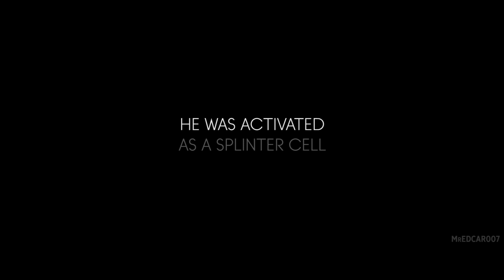[FAN-MADE] Splinter Cell - E3 2018 Announcement Trailer [HD]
Since we had no announcement for a new Splinter Cell at this year's E3, I decided to make my own.

This trailer borrows heavily from the Snowden Teaser Trailer.
I thought it would fit perfectly with Splinter Cell.

Made with Adobe Premiere 6.0